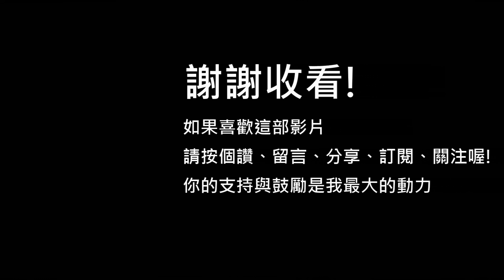SIMS 4 模擬市民4: 10月免費更新🤖可愛(恐怖)機器人陪你過萬聖節!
The Sims 4 模擬市民4的10月免費更新來囉! 這次模擬市民4的免費更新新增了兩套機器人衣服，剛好適合萬聖節裝扮! 你們喜歡這次SIMS 4 模擬市民4 的10月免費更新機器人衣服嗎XD?
連上origin就可以更新囉!

歡迎分享但未經同意請勿搬運。